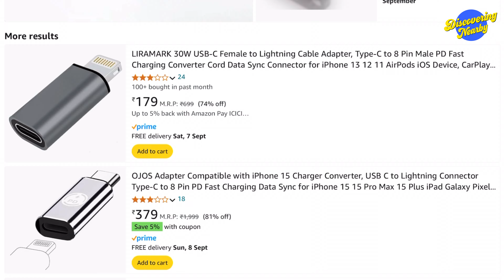Apple EarPods in 2024 | Best Earphones for iPhone | Apple EarPods with USB ‘C’ | iPhone Accessories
This Video is all about ‘Apple EarPods’ in 2024. These are the best wired earphones for your iPhone. I am using it from very long time and I think they are still worth in 2024. I also own Airpods 2, AirPods Pro & AirPods 3 and I still Enjoy its sound Quality. This is an honest review after long term use.

Buy Links for EarPods:

• Apple EarPods with USB ‘C’

• Apple EarPods With Lightning Connector

• Apple EarPods with 3.5mm

iPhone 15 Plus

iPhone 15

iPhone 14 Plus

iPhone 14 Pro

iPhone 13

iPhone 11

iPhone 12

1. iPhone Case

2. 20W Adapter

3. Sandisk ixpand

4. Apple Earpods

5. Lightning to 3.5mm

6. Car Charger

7. Power Bank

8. Unigen Magsafe Charger

9. Cable Protectors

10. Mobile Stand

Other Additional Accessories:

11: Apple Earpods with 3.5mm

Apple Lightning to HDMI:

IPad Stand

Follow us at:
instagarm: sunketkashyap
facebok: sunket.kashyap
instagram Renu:  renu_kashyap